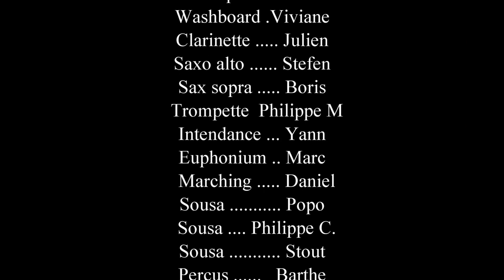Clip TambourFanfare 2016 à Thilogne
Le très court métrage du concert 2016 de TambourFanfare à Thilogne Sénégal. Un court métrage en l'honneur de Philippe Caron.
Merci à Mamadou qui a filmé ces images, à Yann notre intendant garant des sous et à FullCap notre chauffeur qui a supporté nos répétitions et fantaisies percu-chantées